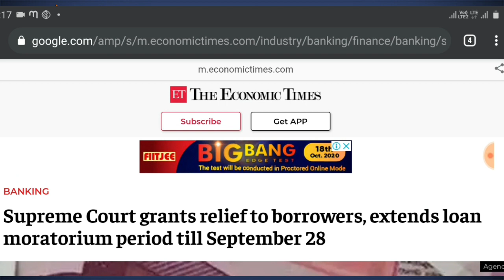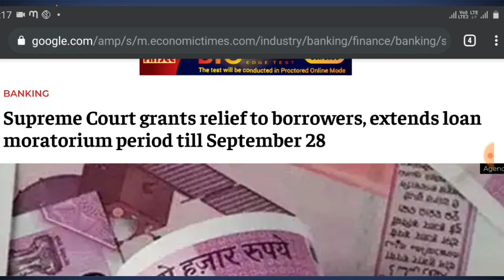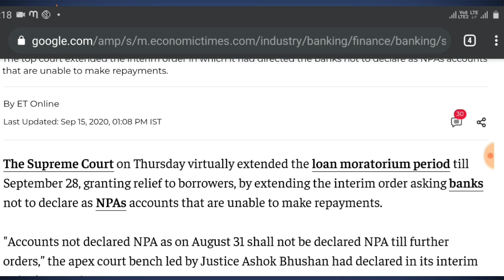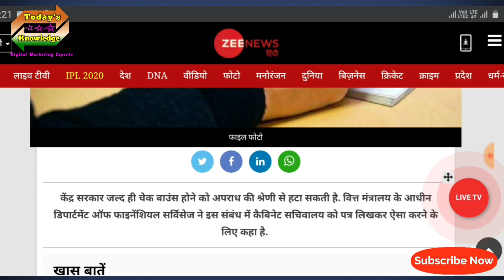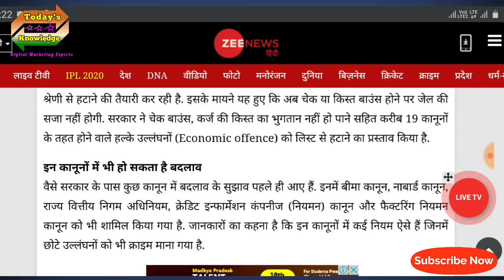Moratorium 3.0 Latest News | Loan Moratorium Extended News.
About Video :

Aaj Ki Video Mai maine aap logo ko loan Moratorium ke latest Update ke bare me bataya hai. Dosto Mera Yeh Video Banane Ka Ek Hi Uddesh Hai Ki Aap Logo Ka Jyada Se Jyada Benefit Kaise Ho.